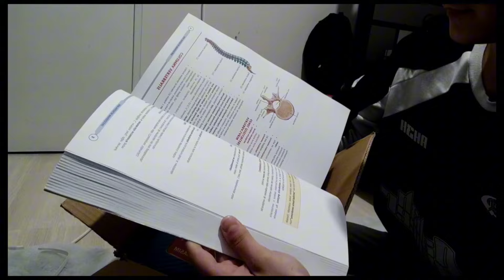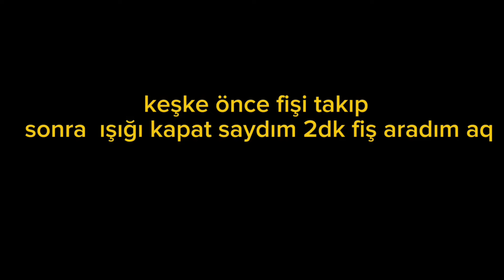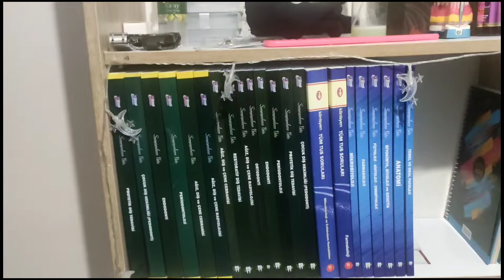UNI 🎓 VLOG 2 📒✨ | DİŞ HEKİMLİĞİ VLOG, SOHBET, KİTAP KOLİSİ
üniversite vlog diş hekimliği vlog diş hekimliği vlog 1. sınıf diş hekimliği vlog ilk gün diş hekimliği bir günüm diş hekimliği öğrencisinin bir günü  tıp fakültesi vlog tıp fakültesi vlog erkek tıp fakültesi 1. sınıf tıp fakültesi vlog 1. sınıf üniversite vlogu üniversite vlog ilk gün üniversite vlog tıp fakültesi vlog shorts tıp fakültesi ders çalışma vlog tıp fakültesi vlog ilk gün üni diaries uni diaries tıp fakültesi vlog hacettepe bau diş hekimliği ankara diş hekimliği  tıp fakültesi vlog cerrahpaşa diş vlog diş hekimliği vlog  tyt fizik full tekrar diş hekimliği  tıp fakültesi vlog yks vlog  üniversite vlog tıp okumak ders çalışma vlog diş hekimliği okumak tıp fakültesi vlog yks çalışma günlüğüm üniversitede ilk günüm vlog ktü karadeniz teknik üniversitesi haftalık vlog günlük vlog nurettin kara üniversite vloğu üniversite günlük vlog